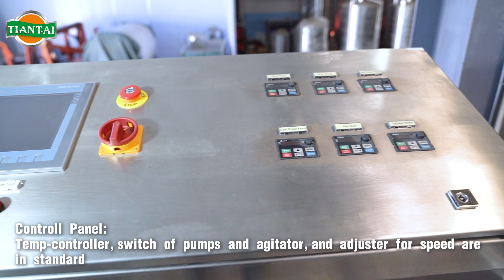Tiantai turn key craft beer brewing solution: 5000L brewery system#beer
We supply turn key craft beer brewing equipment. Feel free to let me know if you are interested. We supply 2-150bbl complete brewery system including malt milling equipment, brewhouse equipment, fermenters, brite beer tanks, beer filling&packing machine, hopping machine, yeast propagation equipment. Everything in a brewery is on our list!